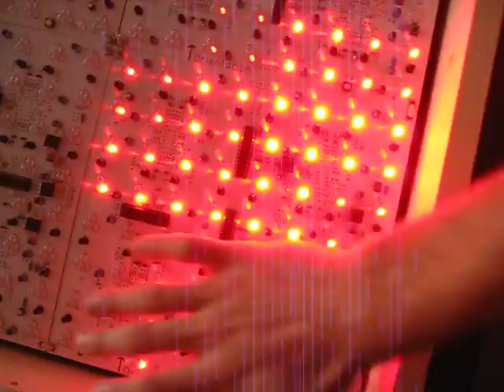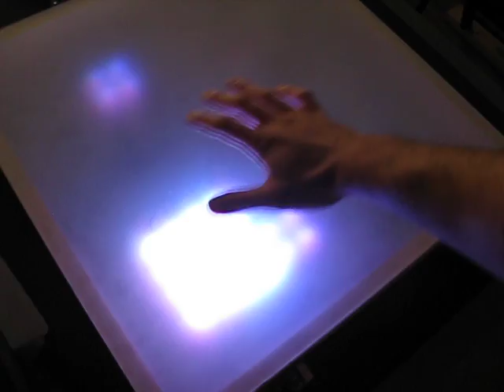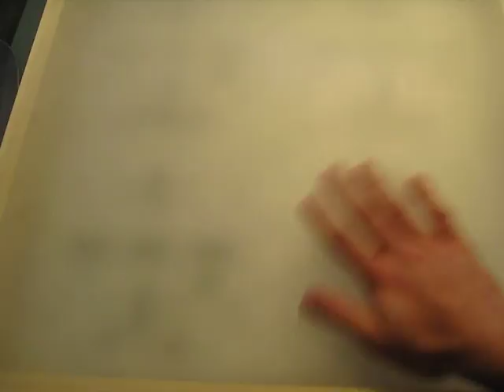Interactive Multi-colored LED Table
This is a prototype of my multi-colored interactive LED modules. The modules are 9 inches square. 16 pixels comprise each board. 4 each of red, green, blue LEDs comprise each pixel, plus 2 IR emitters and 2 IR receivers per pixel.

The modes of operation are purely experimental and are meant to demonstrate how multi-colored applications of proximity sensing can further deepen the experience.

everything is programmed in AVRstudio4 using C.